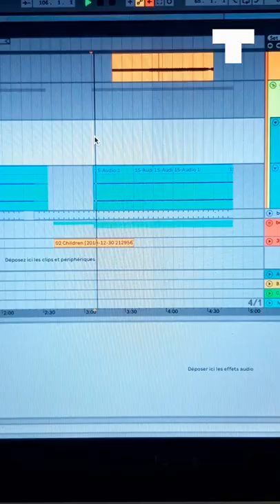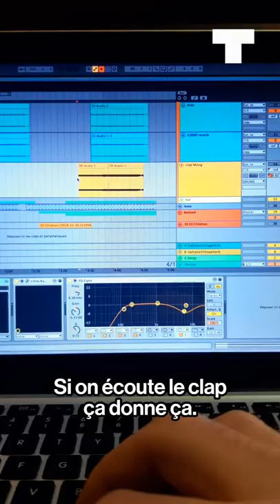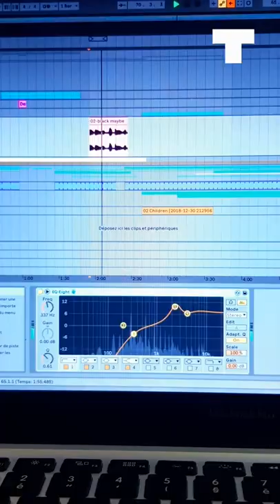Le Fast Track de Tour Maubourg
Ça clap, ça groove et ça kick : Tour-Maubourg nous explique comment il a composé "Saint Thé à la menthe" qui sortira sur Pont Neuf Records.